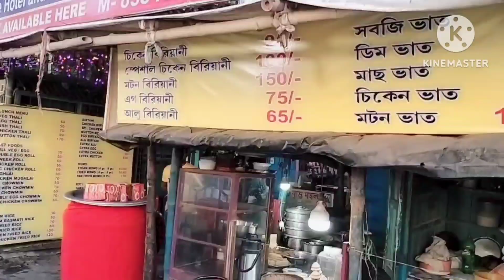100 গ্রামের চিকেন দিয়ে বিরিয়ানি মাএ 100 টাকা🤔🤔 এবং 8 পিস চিকেন মোমো মাএ 60 টাকা শুনেই জিভে চলে আসে😋🔥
FOOD MAHAL
The hotel and fast food center
ONLINE HOME DELIVERY AVAILABLB HERE
NEAR= UTTARPARA TIP TOP
Uttarpara college samne